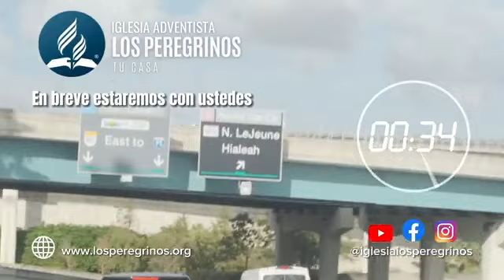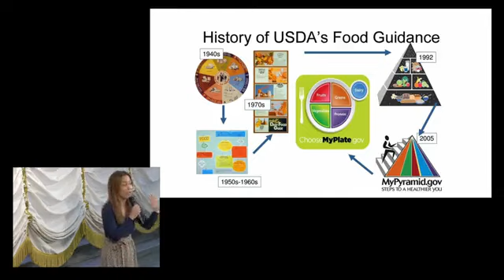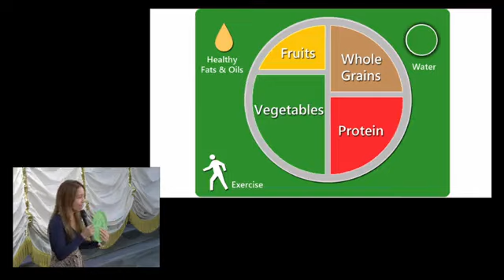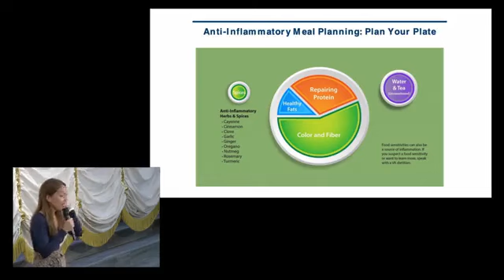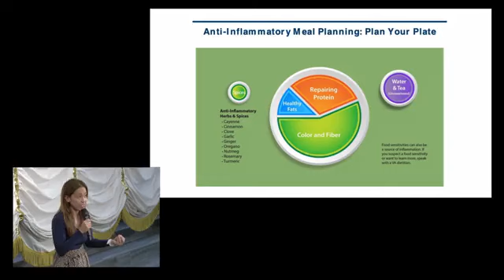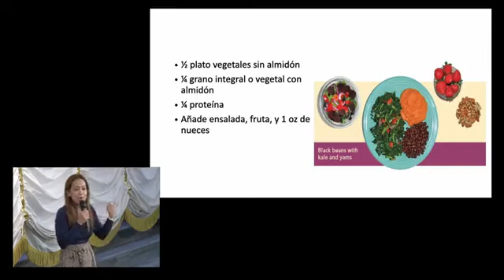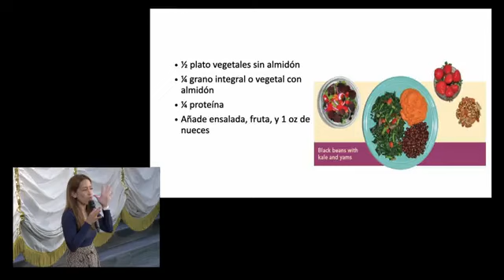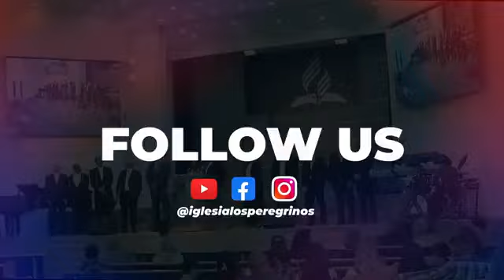Iglesia Adventista Los Peregrinos,Pastor Ruber Alvarez -"Si se Quiere ir, Que se Vaya"